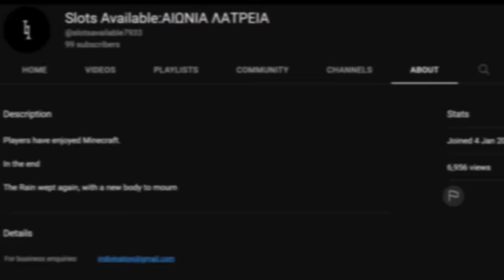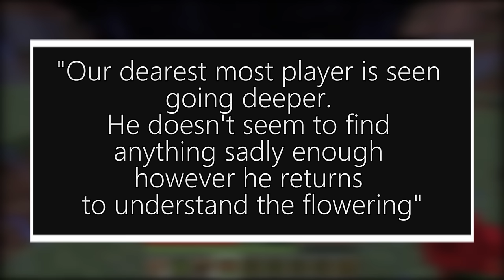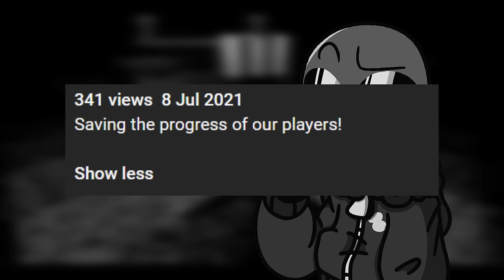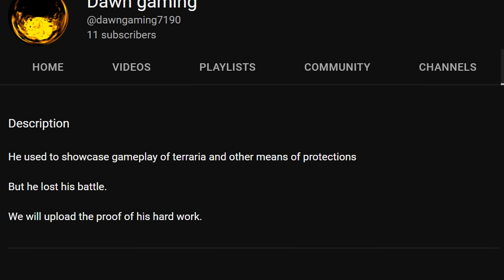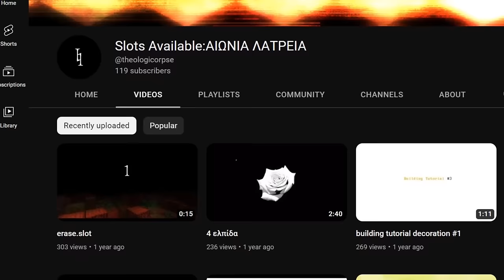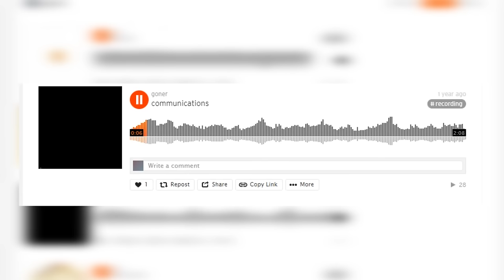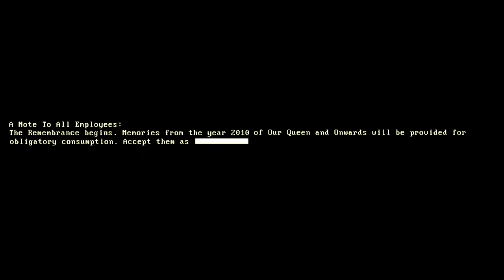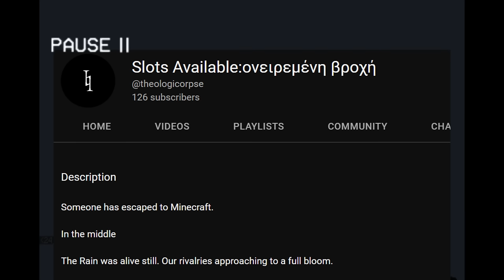Slots Available: Minecraft's most Bizarre Rabbit Hole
truly the most bizarre of rabbit holes

Slots available: @theologicorpse
Dawn Gaming: @dawngaming7190

zcoal7
Astral

An incredibly interesting and mysterious Minecraft rabbit hole titled "Slots Available: ονειρεμένη βροχή" is one that I have been captivated by for the last month or two. In this video I try my best to explain it and sound like a smart person. This puzzle has so many parts to it, a cryptic game, soundcloud page and 2 different channels. The game is used as an initiation tool for new members/employees of the organization running the channels. At the same time, this organization spies on players using drone bees in other games too, such as OFF, terraria and gmod. Idk if that's enough tags but one can dream right? (haha i put dream in the tags). Sorry for taking so long to upload lol

Chapters

Intro - 00:00
Investigation part 1 - 02:23
Checkpoint - 21:13
Investigation part 2 - 22:54
Conclusion - 39:54